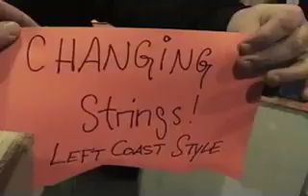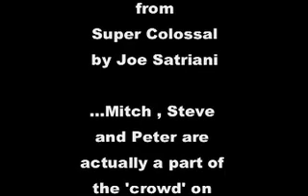String Change ** GUEST VOICE OVER **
here's Steve of OVRDRVN.COM stringing up a right handed guitar all Hendrix Lefty style with a special guest commentary from Rodney Splunge!!